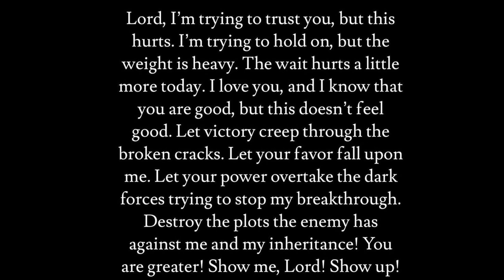A New Year Prayer for 2024 - A Prayer for the New Year 2024 - Lord, Thank You for the Gift of 2024